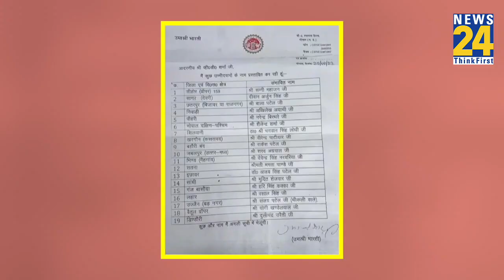ये 5 मौके जब Uma Bharti ने बढ़ाई BJP की 'मुश्‍क‍िलें', मच गई थी खलबली !